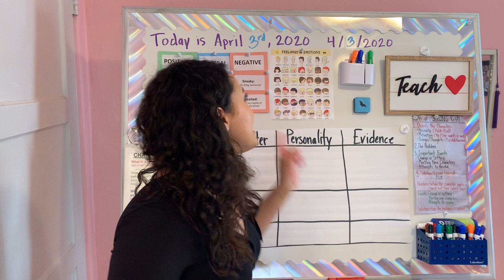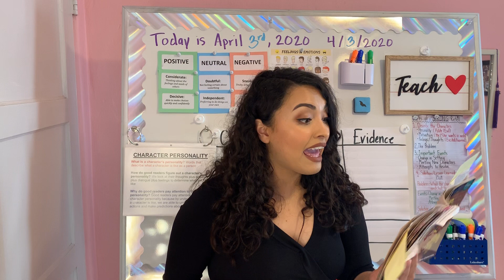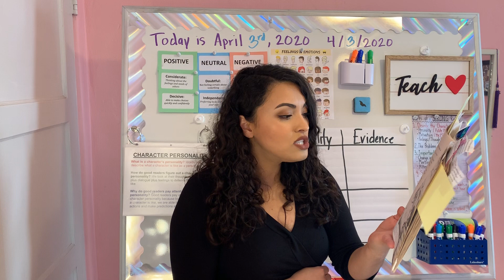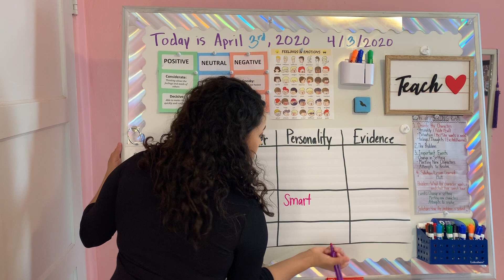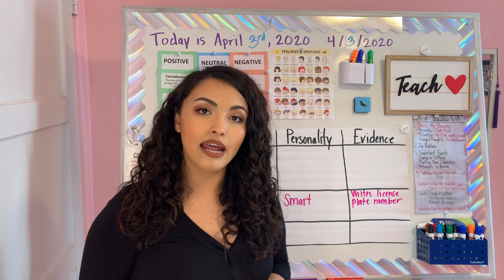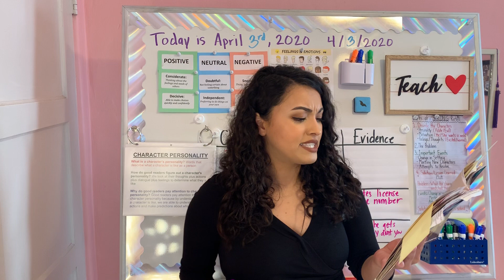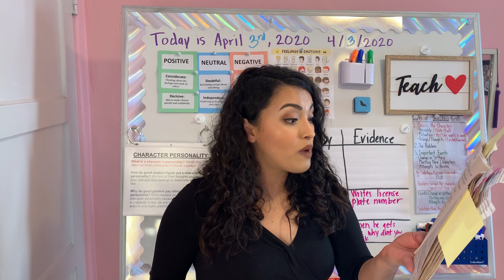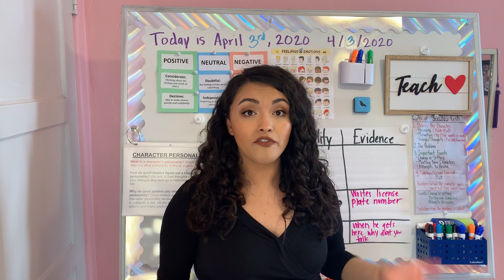2nd Grade | Read Aloud Julian Secret Agent with Ms. Soto (4/3/20)